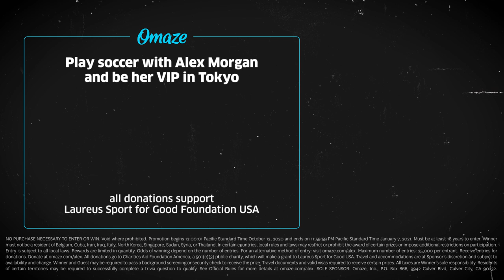Meet Alex Morgan Before a USWNT Game & Be Her VIP in Tokyo // Omaze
Alex Morgan wants you to be her VIP in Tokyo! With this incredible Omaze sweepstakes, one lucky winner will meet Alex Morgan at USWNT practice and win a trip to Tokyo next summer. For a chance to win, learn more about this amazing USWNT experience

You'll kick the soccer ball around and snap a photo with Alex Morgan at practice, plus cheer on the U.S. Women's National Team at their send-off game from VIP seats.

About Omaze: Omaze is an online fundraising platform that raises money for charity by offering the chance to win once-in-a-lifetime experiences and exclusive prizes. To date, we've raised over $130M to support over 350 incredible nonprofits.